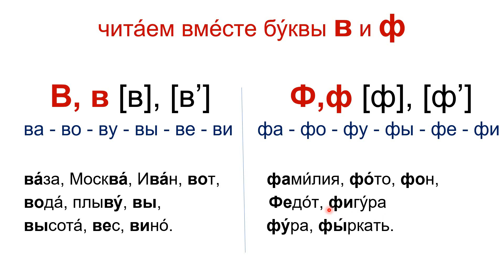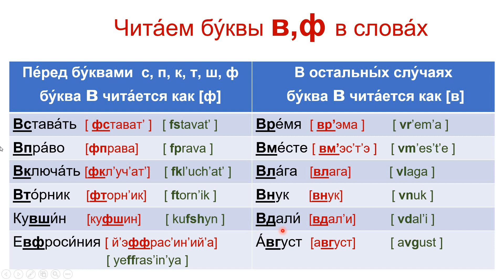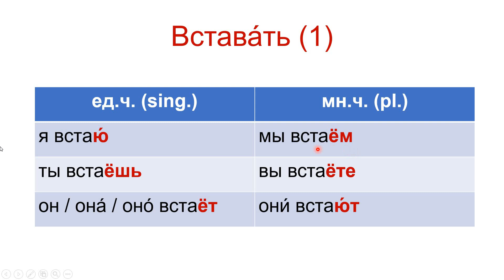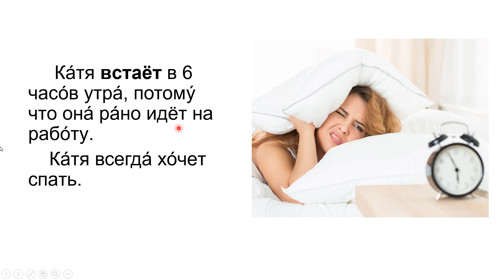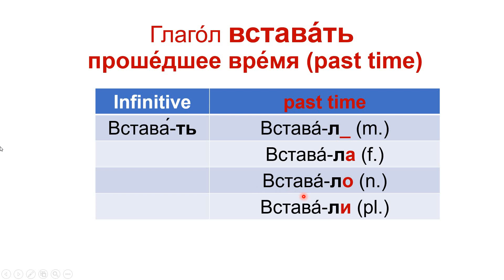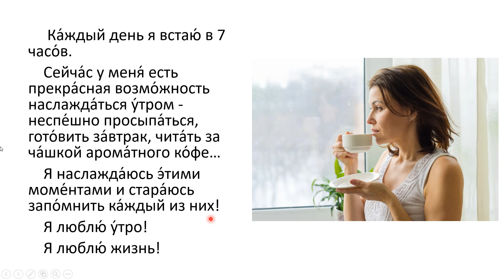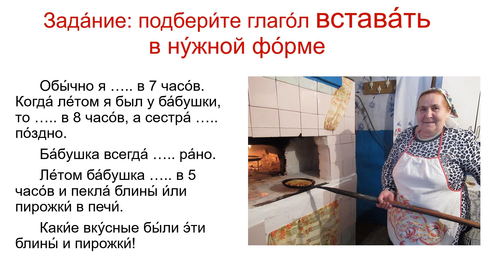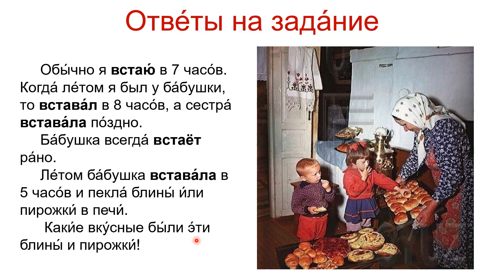Russian Lessons Easy - lesson 68 - Basic Russian Verb Get up and letters В, Ф / రష్యన్ నేర్చుకోండి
Learn Russian Fast! The best way to learn Russian is to listen to it often and repeat. This video contains Russian verbs and sounds that are useful for daily life in Russia and Russian speaking countries. Listen to it often and practice speaking the phrases as well. Pretty soon, they will be easy.
Read along. And best of luck to everyone.
Lesson 68. Russian verb Get up.

глагол вставать  + читаем буквы и звуки
На этом уроке будем учить русский на примере использования глагола "Вставать".